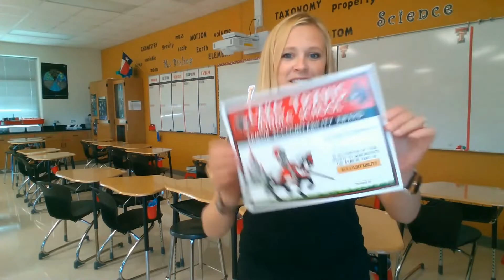Kizoa Video Editor: 1st 9 Weeks ARMOR Awards